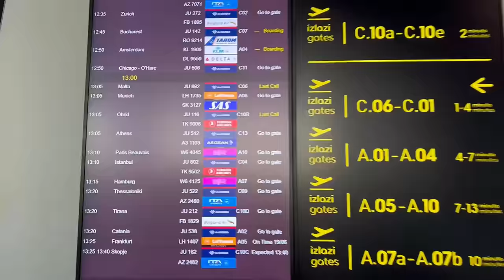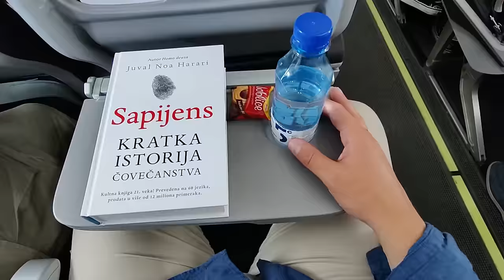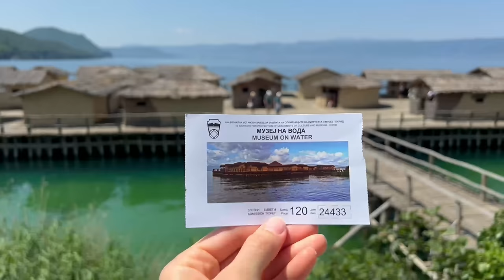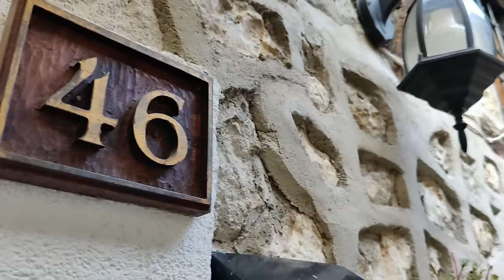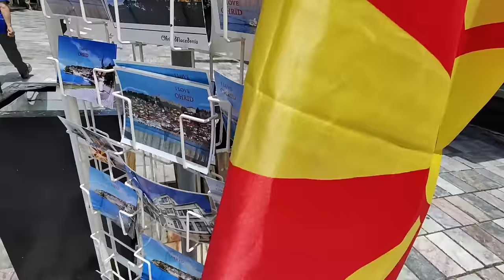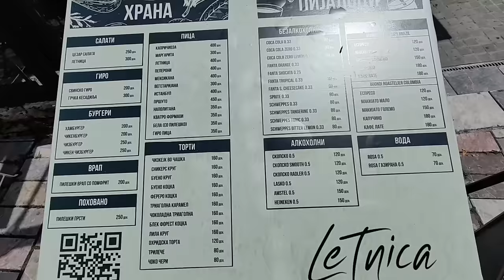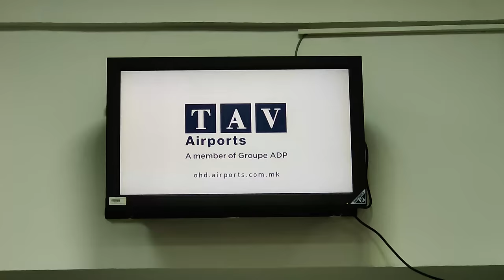Ohrid i Ohridsko jezero - priča sa dušom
Ovo je jedna posebna priča o Ohridu i Ohridskom jezeru, priča sa dušom. Do grada Ohrida sam došao avionom iz Beograda i ostao pet dana u jako lepom smeštaju. Za to vreme obišao sam manastir Sveti Naum, izvor Crnog Drima, kao izlet brodom. Saznao sam koji su najbolji restorani u Ohridu, posetio najlepše plaže i što je najvažnije, razgovarao sa ljudima. Čućete priču profesora Zorana o starom gradu Ohridu, Elene o zalivu kostiju, čika Todora o vožnji čamcem. Takođe sam leteo i paraglajderom iznad jezera sa instruktorom Kristijanom iz FlyOhrida. Mislim da ovakvu priču  o Ohridu do sada niste čuli. Uživajte!

00:00 - 01:13 Uvod
01:13 - 03:14 Let i aerodrom Ohrid
03:14 - 06:06 Dolazak u Ohrid i kafansko veče
06:06 - 09:25 Krstarenje brodom, Zaliv Kostiju, Sveti Naum, Crni Drim
09:25 - 11:00 Ručak u restoranu Ostrovo
11:00 - 15:51 Stari grad Ohrid sa profesorom Zoranom
15:51 - 20:51 Let paraglajderom iznad jezera
20:51 - 22:27 Plaže na Ohridskom jezeru
22:27 - 25:05 Obilazak jezera čamcem i brzo hodanje
25:05 - 30:54 Informacije o Ohridskom jezeru i obilazak Čaršije

Video podržali:
TAV Makedonija @TAVAirports
Aerodrom Ohrid
AirSerbia @airserbia

Audio podloga:
Gjoko Tanevski i Grupa Molika - Lihnida